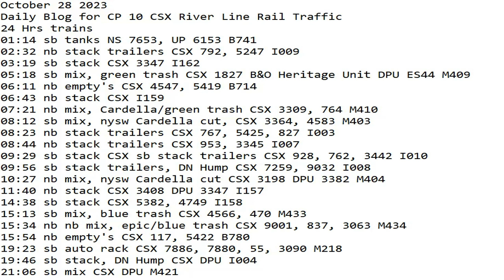October 28 2023 BigTrains.TV CP 10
24 Hrs trains
01:14 sb tanks NS 7653, UP 6153 B741
02:32 nb stack trailers CSX 792, 5247 I009
03:19 sb stack CSX 3347 I162
05:18 sb mix, green trash CSX 1827 B&O Heritage Unit DPU ES44 M409
06:11 nb empty's CSX 4547, 5419 B714
06:43 nb stack CSX I159
07:21 nb mix, Cardella/green trash CSX 3309, 764 M410
08:12 sb mix, nysw Cardella cut, CSX 3364, 4583 M403
08:23 nb stack trailers CSX 767, 5425, 827 I003
08:44 nb stack trailers CSX 953, 3345 I007
09:29 sb stack CSX sb stack trailers CSX 928, 762, 3442 I010
09:56 sb stack trailers, DN Hump CSX 7259, 9032 I008
10:27 nb mix, nysw Cardella cut CSX 3198 DPU 3382 M404
11:40 nb stack CSX 3408 DPU 3347 I157
14:38 sb stack CSX 5382, 4749 I158
15:13 sb mix, blue trash CSX 4566, 470 M433
15:34 nb nb mix, epic/blue trash CSX 9001, 837, 3063 M434
15:54 nb empty's CSX 117, 5422 B780
19:23 sb auto rack CSX 7886, 7880, 55, 3090 M218
19:46 sb stack, DN Hump CSX DPU I004
21:06 sb mix CSX DPU M421
21:43 nb mix CSX 5208, 5210 M404